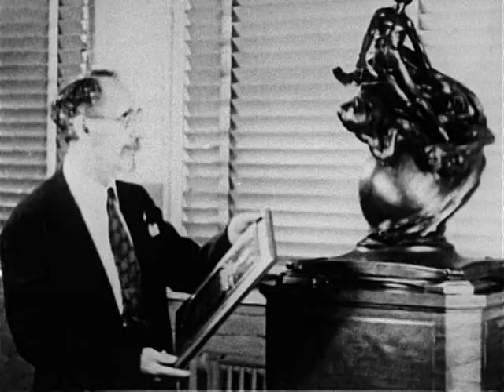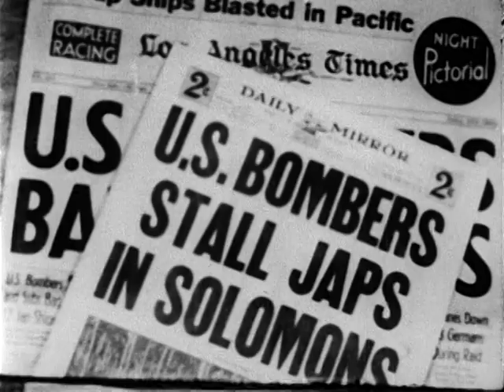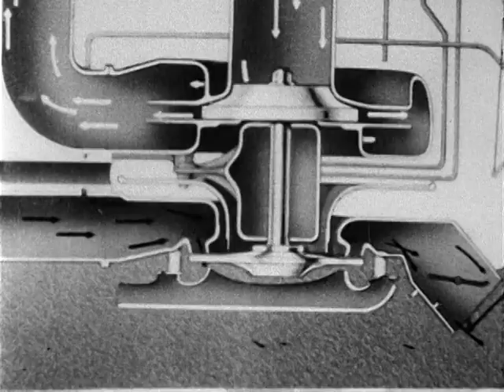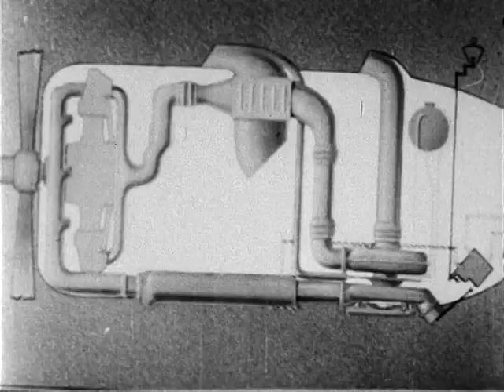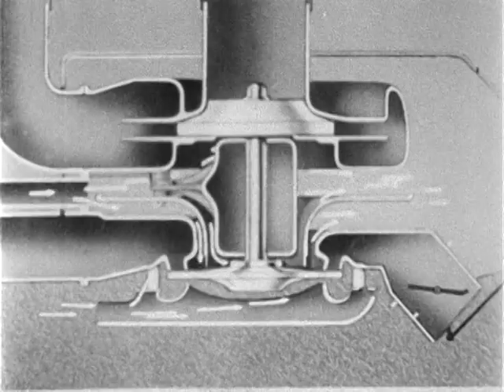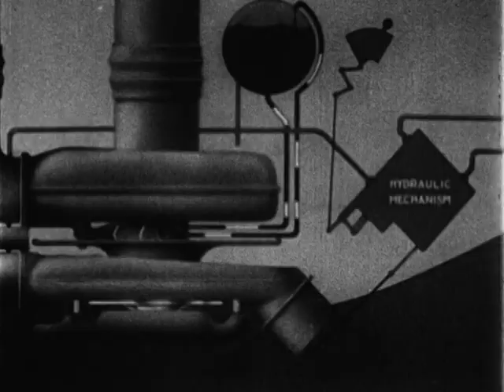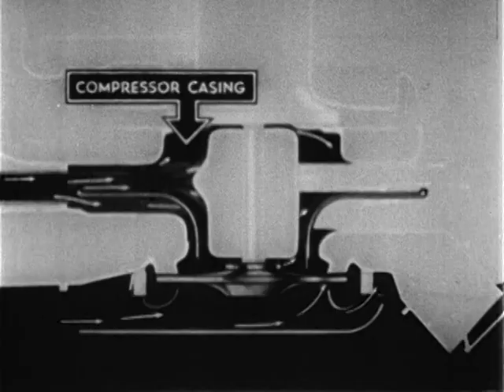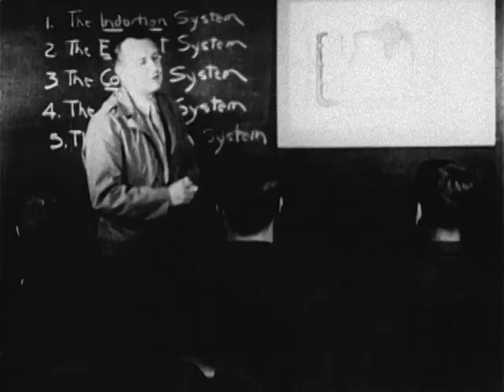THE TURBOSUPERCHARGER: MASTER OF THE SKIES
1943 ARC Identifier 2781 / Local Identifier 18-AF-123. Army Air Forces training film. On the line maintenance, depot maintenance, and flight operation of the turbosupercharger, using a B-17 for demonstration. Explains basic principles of the induction, exhaust, cooling, control, and lubrication systems. Shows how the pilot operates the controls. General O.P. Echols speaks on the value of high altitude flying and Dr. Sanford A. Moss poses with the Collier Trophy (1941). Includes still pictures of experiments on Pike's Peak. War Department. Army Air Forces. (06/20/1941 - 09/26/1947) DVD copied by Liz Pruszko.